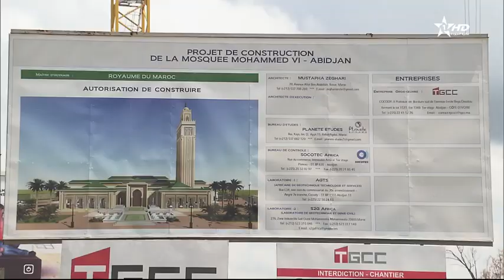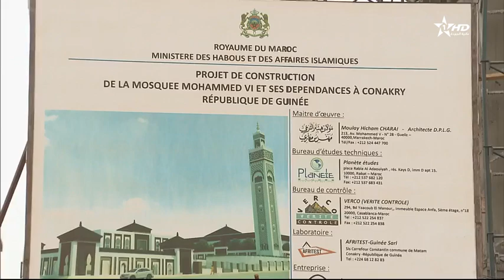jt en français Al Aoula du 02/08/2019